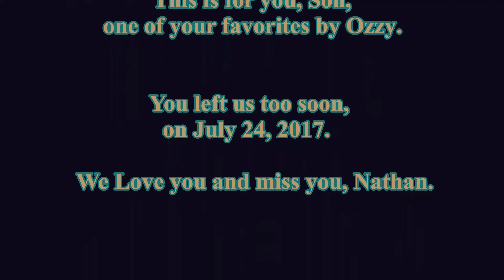"Dreamer"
This is a beautiful song by Ozzy.

This was one of our son's favorite songs by Ozzy Osbourne, and his Mom and I love it as well. Nathan left us on July 24, 2017 and I thought I'd play this as a tribute piece for him.

I'm playing a guitar arrangement that I downloaded by guitarist Tony Rowden.

It's a bit in the rough, but that's how I wanted to capture it.

I wish so much that our son was still around so that I could play it for him.